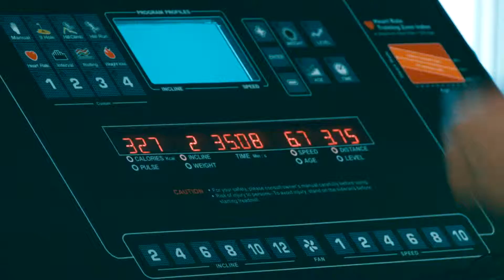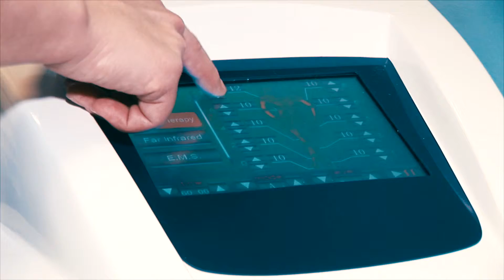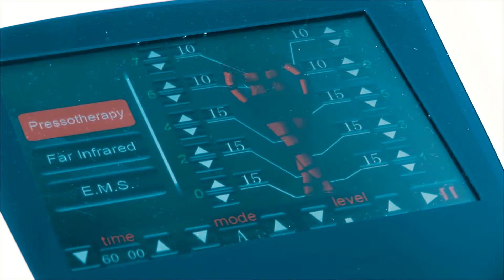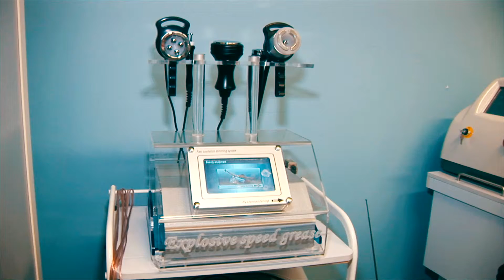TITANIUM На Южной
1. Фитнес-клуб Титаниум возле метро Южная предлагает своим посетителям разнообразные виды услуг по созданию совершенного образа здорового и успешного человека. Формирование правильных привычек, ведущих к красоте, помогают осуществить пресональные тренеры клуба Титаниум. Первые шаги на пути к желаемому результату делаются здесь, в тренажерном зале. Опытные инструкторы дают полезные советы о том, как правильно выполнять упражнения на различные группы мышц.